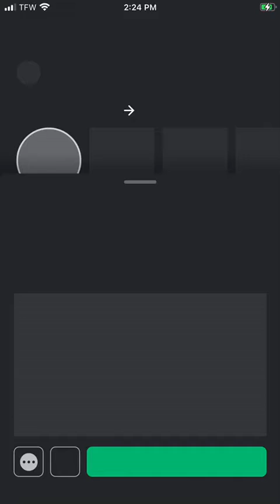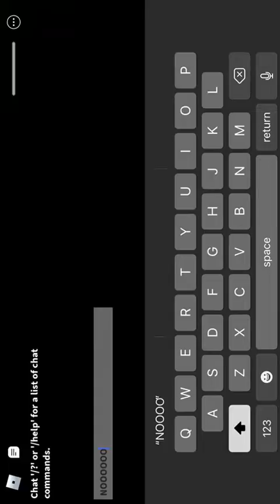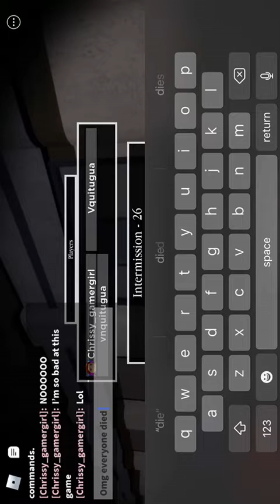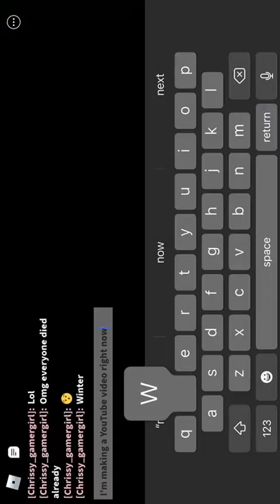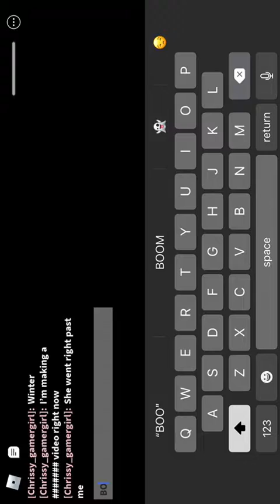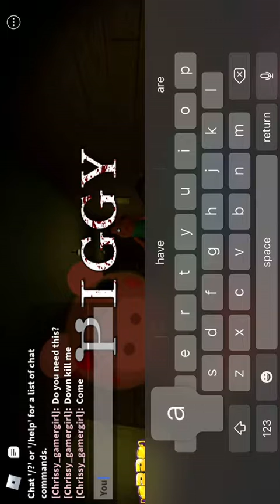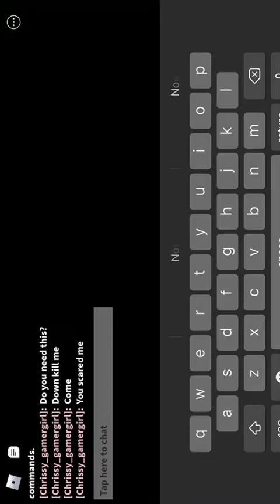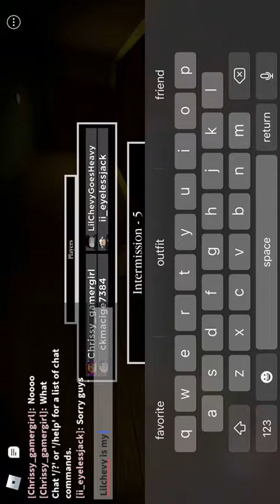PLAYING PIGGY WITH MY SISTER